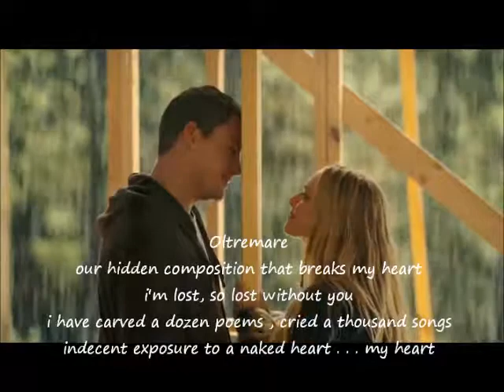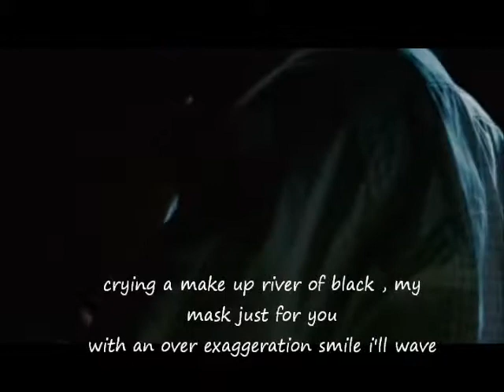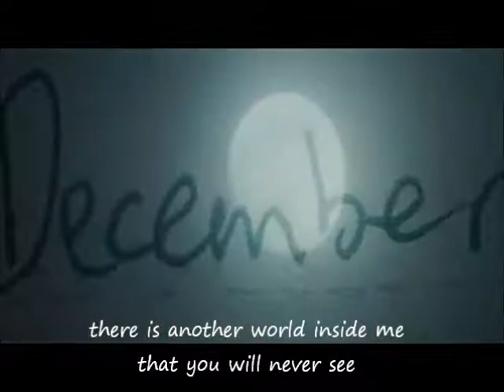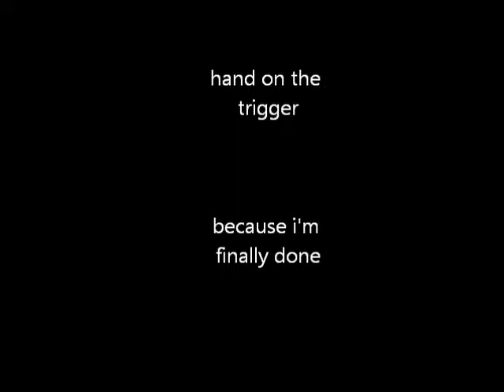Oltremare - a poem i wrote - with clips from dear john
i wrote this poem ( check out my site ) and decided to put clips from dear john to it along with the music that inspired the poem.